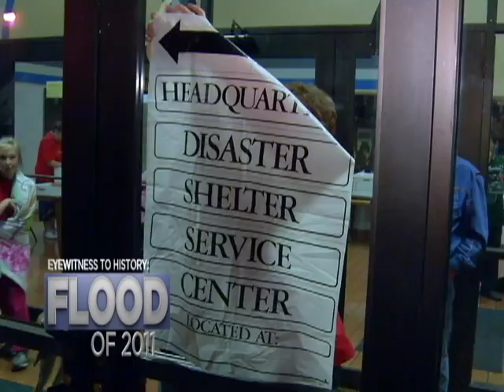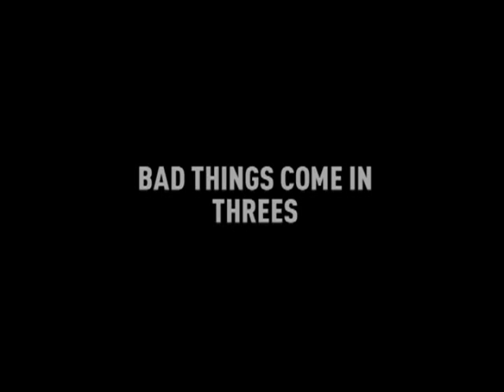WBRE 2011 FLOOD SPECIAL PT 1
pt 1 of the WBRE FLOOD OF 2011 DOCUMENTARY